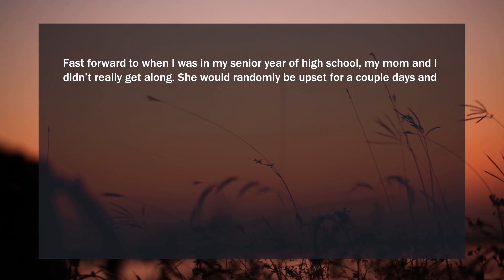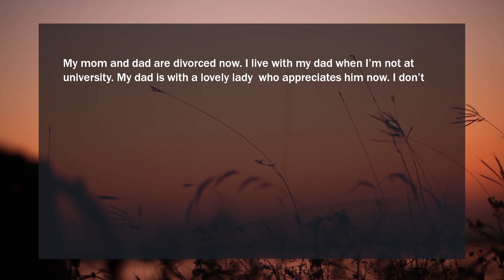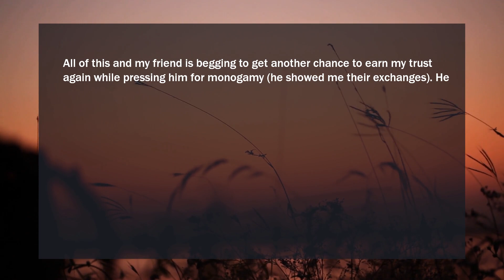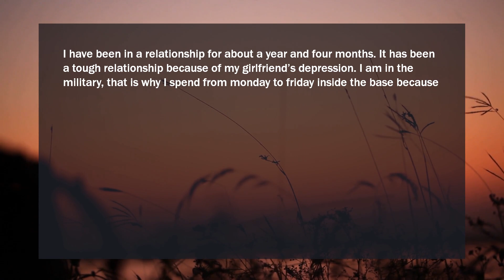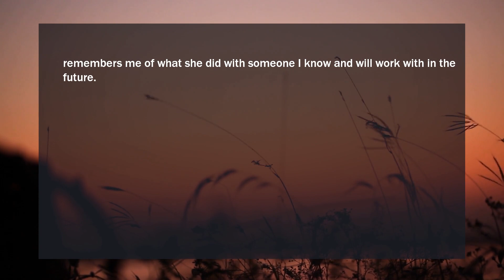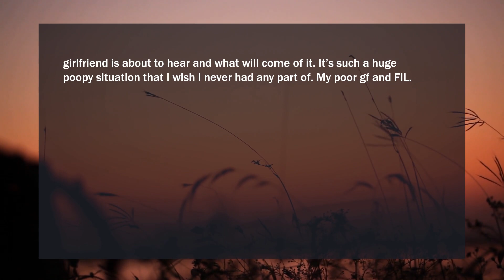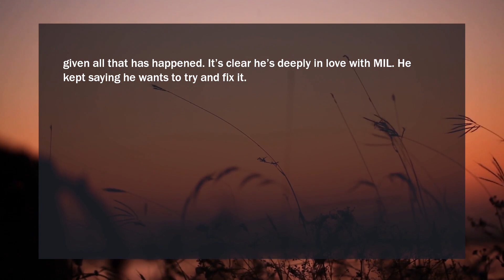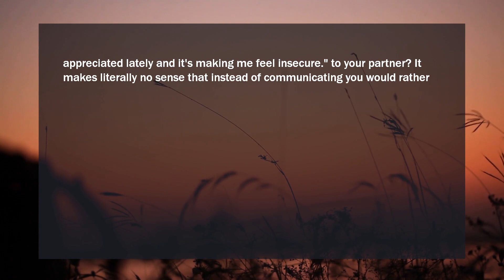Gf Came To Me While Crying. My Drill Instructor Was Doing Some Drills With Her As Well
My dad and I stole my mom’s car from the airport